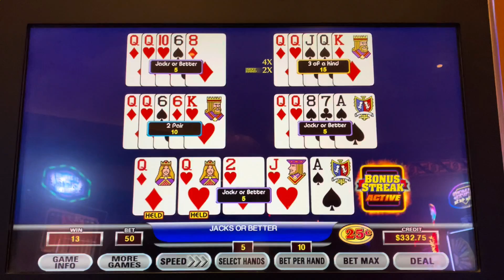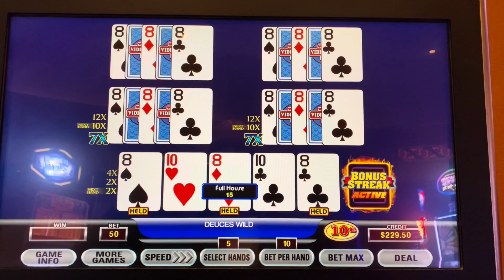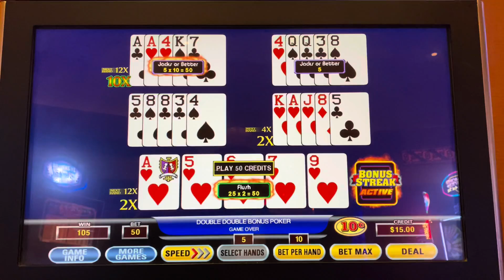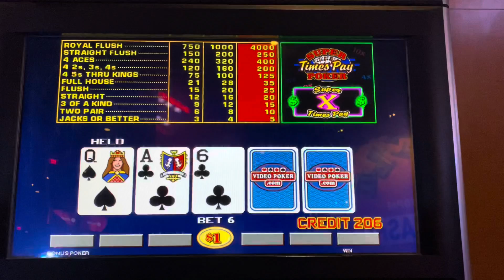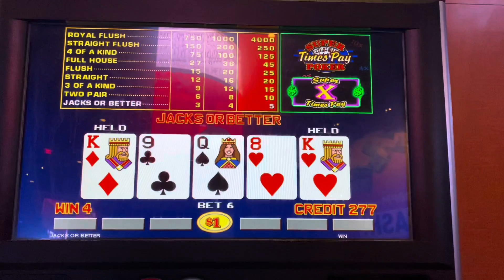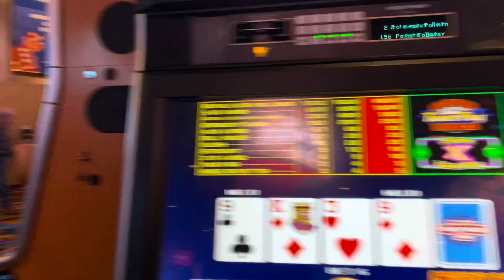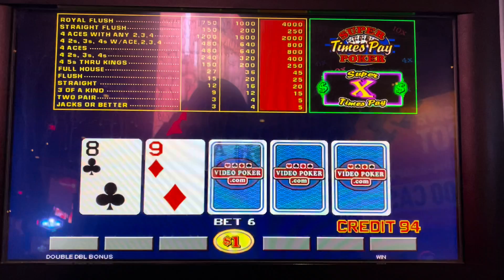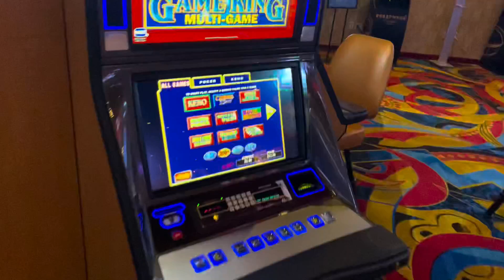Part 2: Toledo come through with this Royal.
Get your positive vibes face mask and T-shirts at the Bigkat Palace.

Send mail to:
Bigkats Poker
1518 Haslett Rd
Haslett Mi, 48840